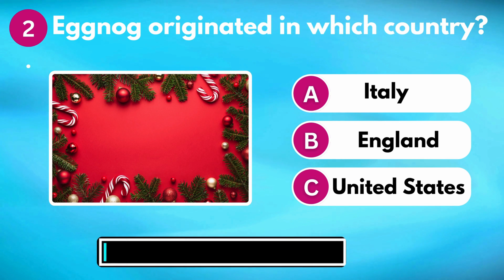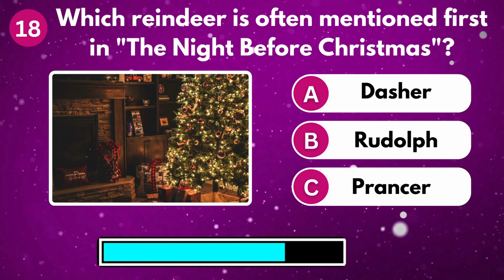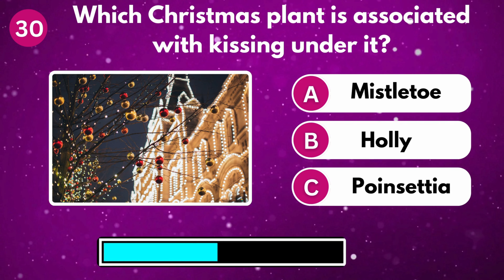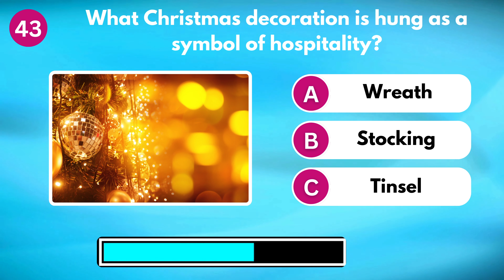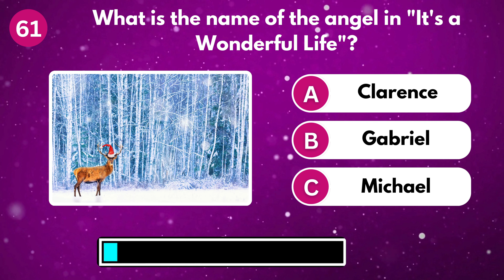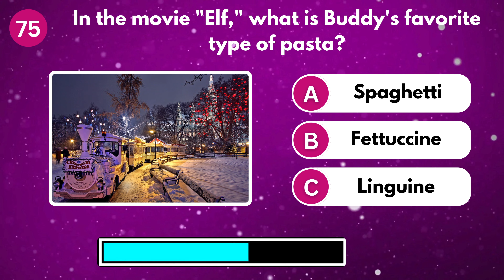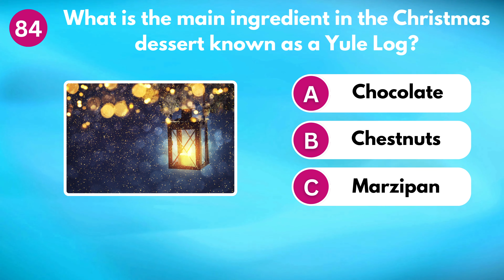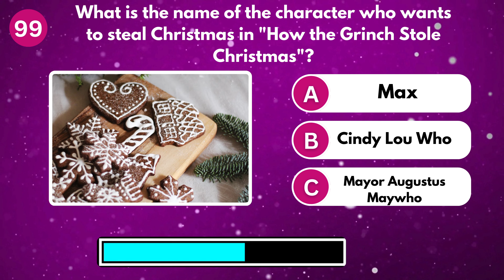🎅 100 challenging Christmas Quiz Questions |Test your Christmas knowledge | Christmas Trivia Quiz 🎄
"Hey, festive friends! Welcome back to Quizfun– your merry hub for all things Christmas. Today, we've wrapped up a special gift just for you – the 'Guess the Christmas Quiz'! We've got a list of global icons from various fields, all decked out in festive spirit.